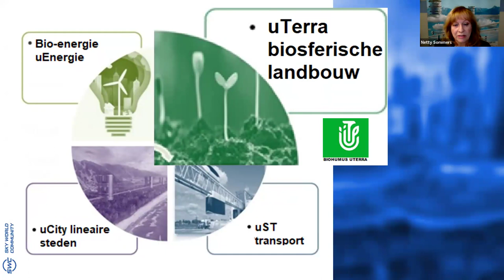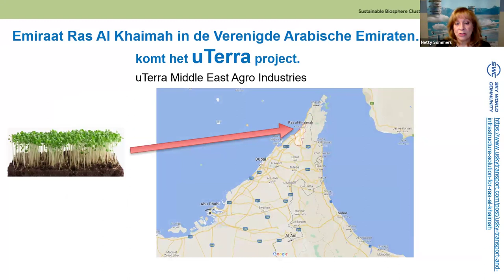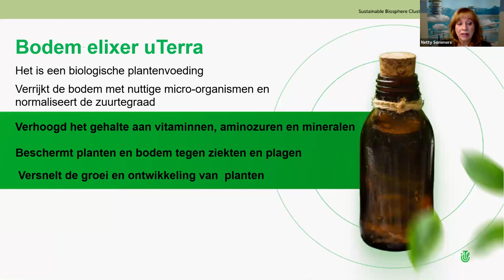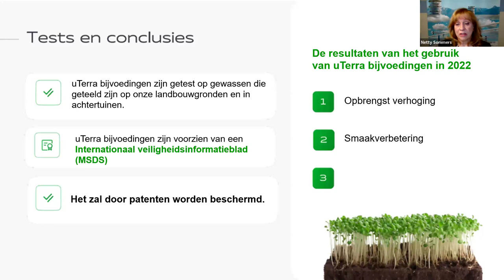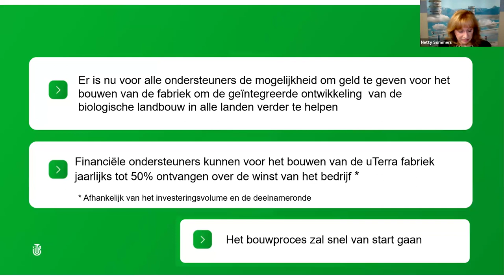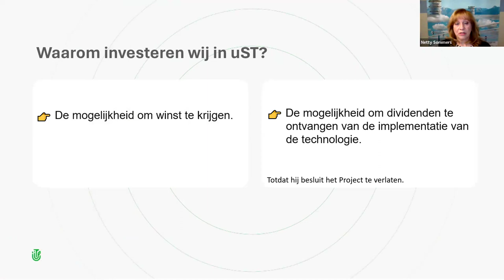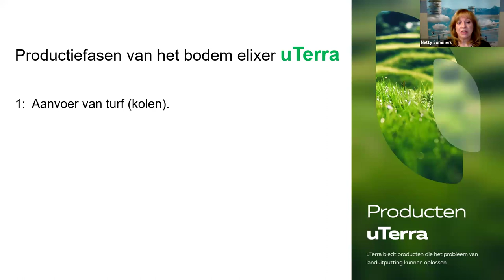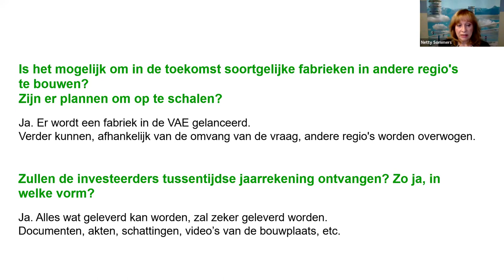16.05.2024, 21:00 МСК (8:00 PM The Netherlands) Netty Sommers, "uTerra"